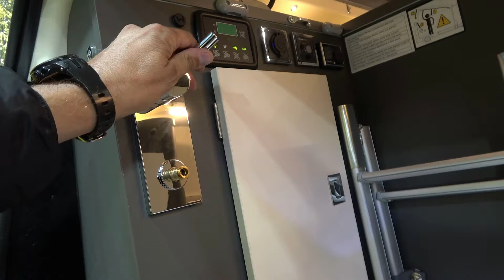WESTFALIA KEPLER camper 2021